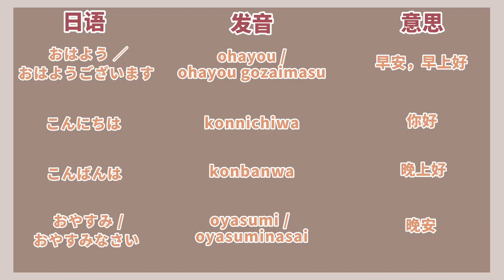[Fong TV] Learn easy Japanese basic phrases in daily conversation 7分钟轻松学好实用日语！适用于日常/上学/职场！同时教你使用尊敬语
As a fan of Japanese culture, I would like to share some simpleusefulJapanesephrases with you guys
身为#日本文化 爱好者的我，在这集想跟大家分享一些#简单的实用日语

你有任何意见或者想看的内容，欢迎留言告诉我！